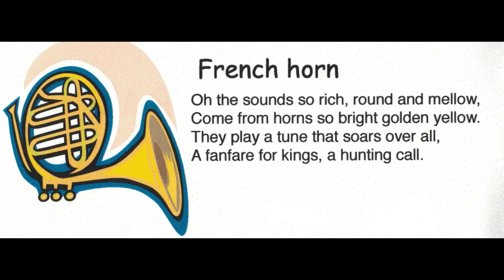French Horn (from THE ORCHESTRA'S PARTY: introducing instruments of the orchestra to kids)